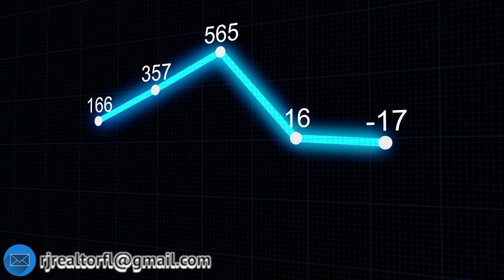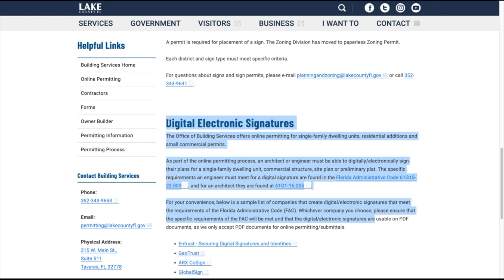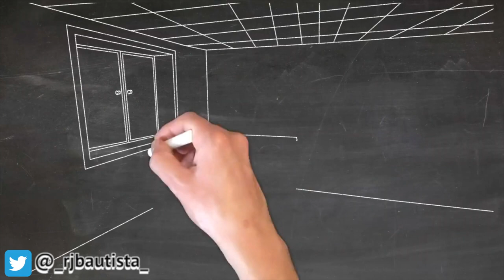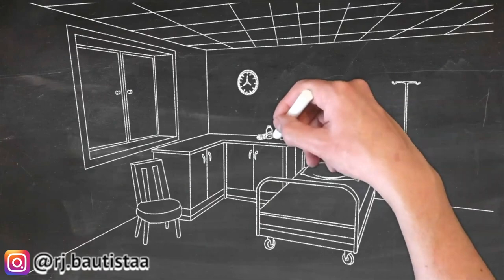🤔HOW LONG DOES IT TAKE TO BUILD A NEW CONSTRUCTION 🏡 PROPERTY FROM SCRATCH? (FULL STEPS & TIMELINE)👷